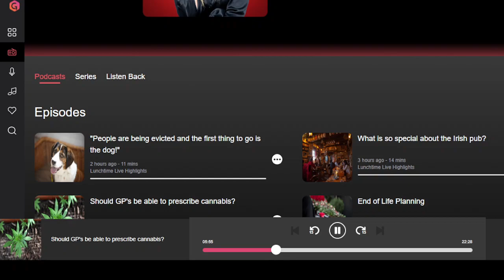Should GPs Prescribe Medical Cannabis? Newstalk 24th of Aug 2022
Courtesy of Newstalk.